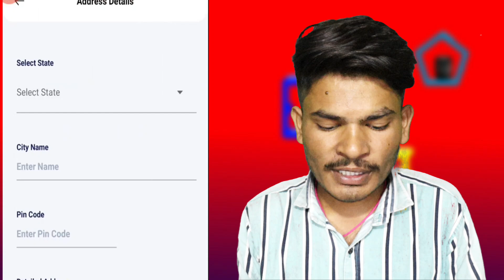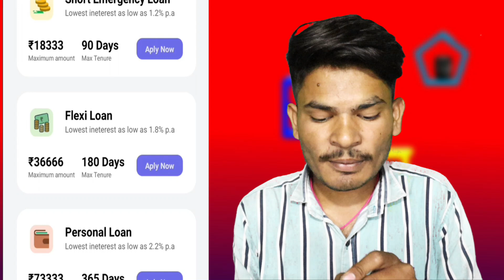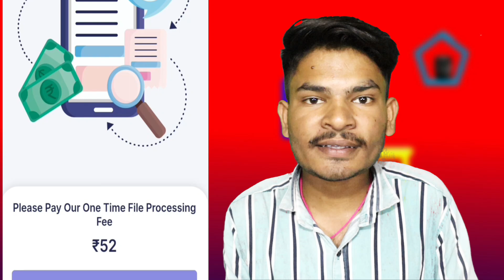Finogood Loan App | Finogood Loan App Review | Finogood Loan App Real Or Fake